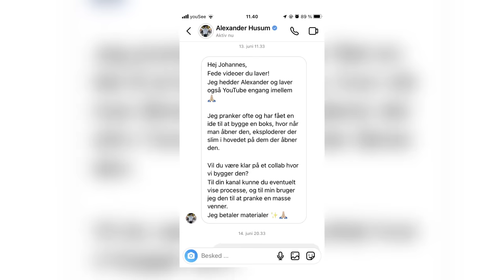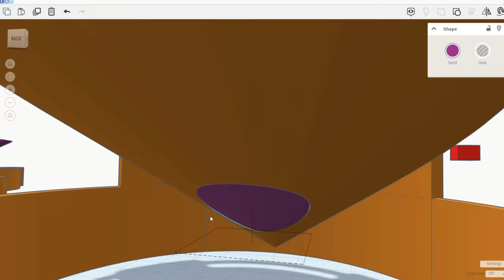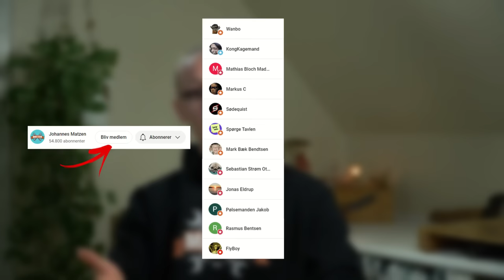Laver en MYSTERY BOX til Alexander Husum?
Jeg overrasker Alexander Husum med en Skræmmende mystery box.

kunne du tænke dig at jeg kom ud på din skole og bygget noget sammen med jer. Så vis din lærer den her hjemmeside.

hvis du kan lide de videoer jeg laver og gerne vil støtte mig og på den måde os kanalen ville det gøre en stor forskel hvis du bliv medlem her👇😊

mail til henvendelser lige fra spørgsmål til Business:
du kan også booke mig til en workshop eller et oplæg.